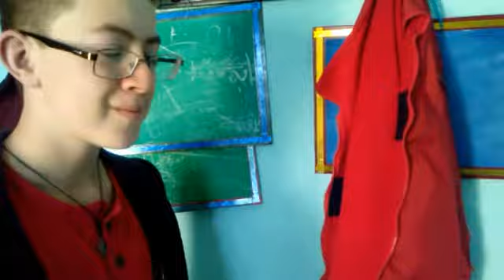Baby Yoshi and Friends: S2 E5: Mexican Amigos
Baby Yoshi and the gang get a new student